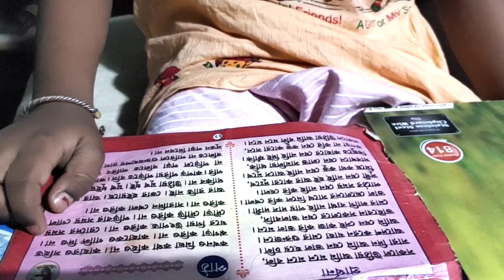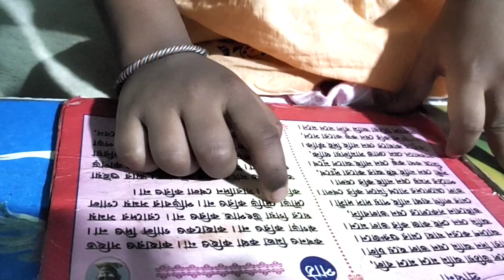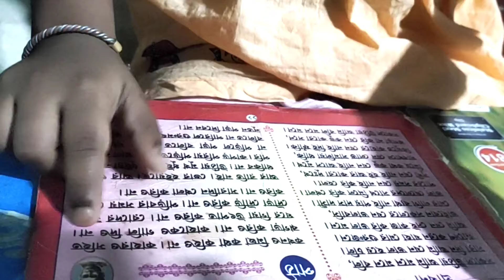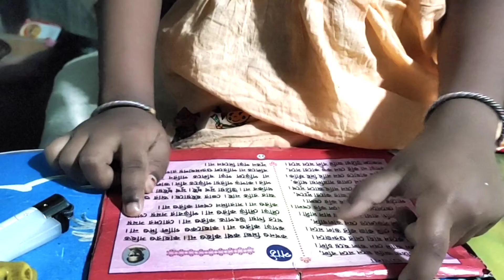not for learning anything vinoda in practice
personal video for friends relative's & well-wishers.
16/04/2021 8pm.